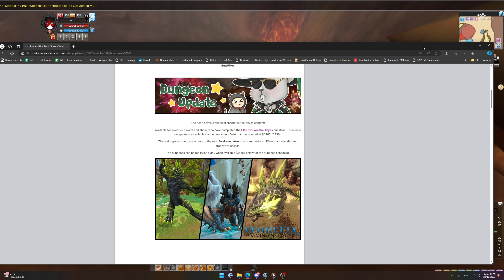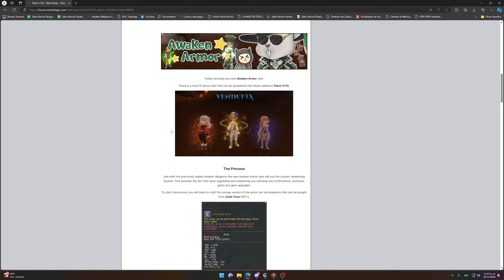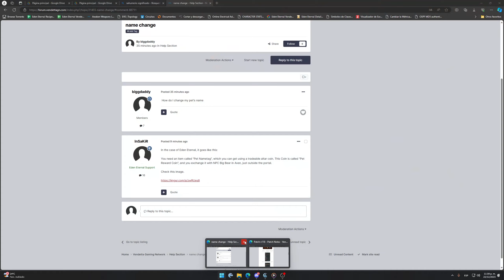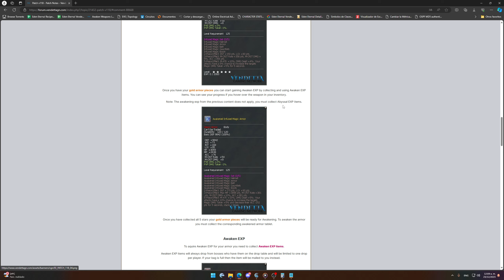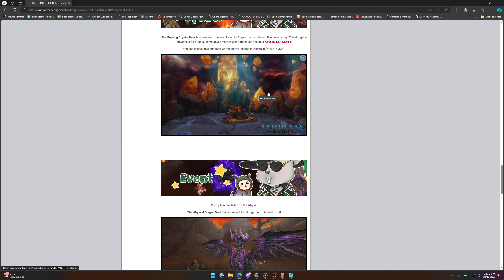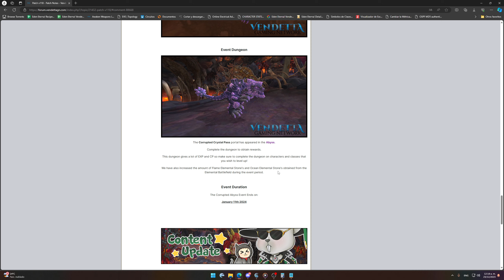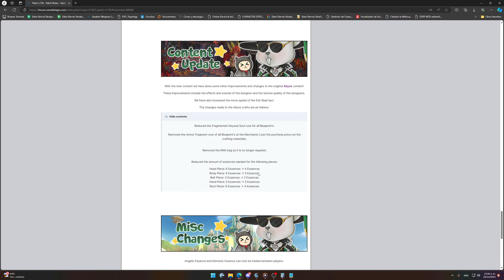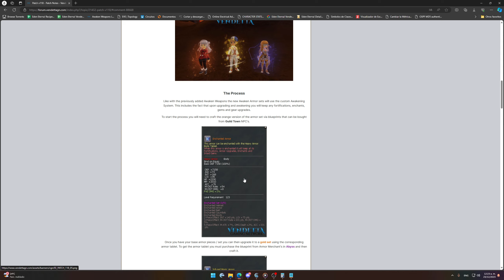Eden Eternal Vendetta - Parche 118 - Set Awaken Lv 125 - Evento Navidad (Revisen descripción video)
Olvidé mencionar los encantos nuevos, los accesorios, trofeos y las quest nuevas a realizar. Si tienen alguna duda, quedo atento.

0:00 Notas del Parche
3:00 Set Awaken Lv 125 explicados
23:00 Notas del Parche 2

Vendetta Gaming Network Discord (Send a Screenshot from your character on Discord Introductions Channel for get access)